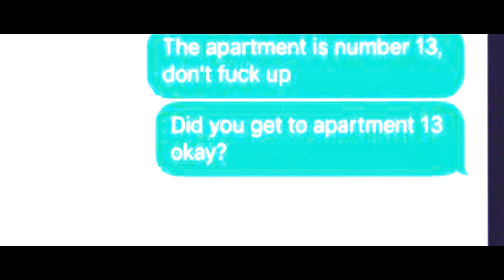The Visit To Apartment 13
NOT INTENDED FOR YOUNGER AUDIENCES

Following their visit to Apartment 12, track behind Damien and Michael as they take a visit to Apartment 13.

I was really proud of how this came out. I hope you all enjoy. for helping tremendously on this. I hope you all have an amazing day!

Starring

Lynda Nouar As Susan

Produced by

Lynda Nouar

Other Brickfilms -

Links